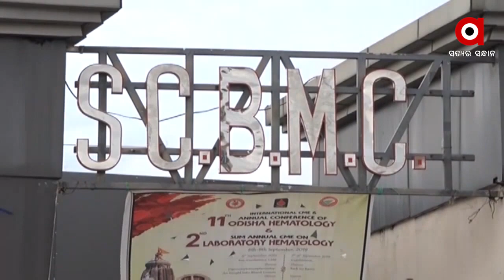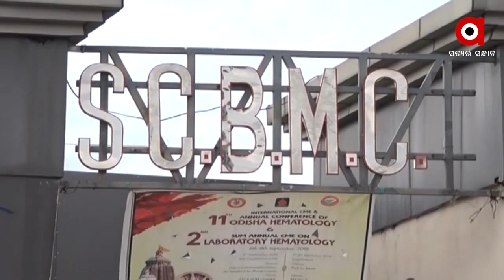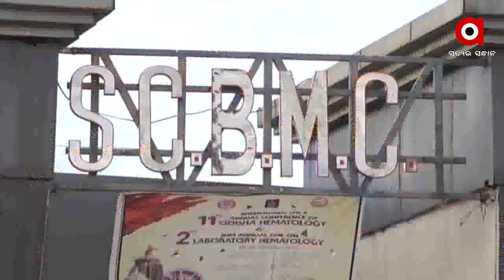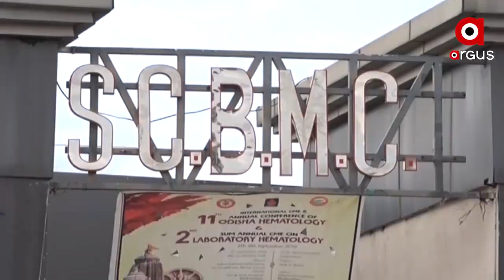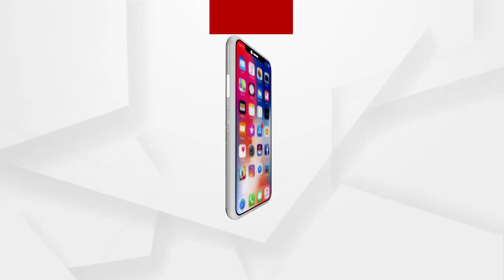ଏସସିବିରେ ରୋଗୀଙ୍କ ଉପରେ ଖସିଲା ଫ୍ୟାନ୍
ଏସସିବିରେ ରୋଗୀଙ୍କ ଉପରେ ଖସିଲା ଫ୍ୟାନ୍. ସର୍ଜରୀ ବିଭାଗରେ ଘୁରୁଥିବା ଅବସ୍ଥାରେ ଫ୍ୟାନ ଛିଡ଼ି ପଡ଼ିଥିବା ସୂଚନା. ଫ୍ୟାନ୍ ପଡ଼ି ମହିଳା ରୋଗୀ ଗୁରୁତର, ICUରେ ଭର୍ତ୍ତି. ନିଆଁରେ ପୋଡ଼ି ହୋଇ ସର୍ଜରୀ ବିଭାଗରେ ଚିକିତ୍ସିତ ହେଉଥିଲେ...